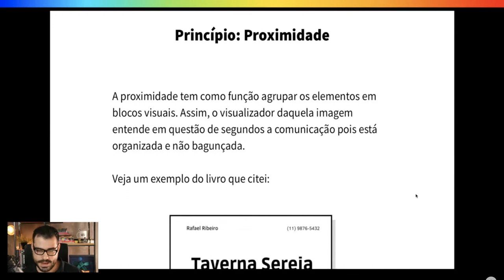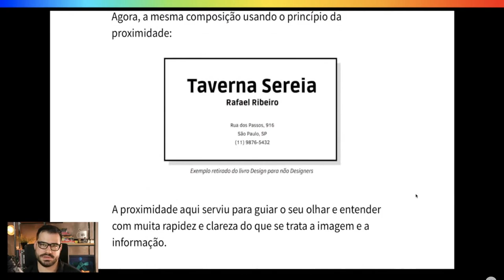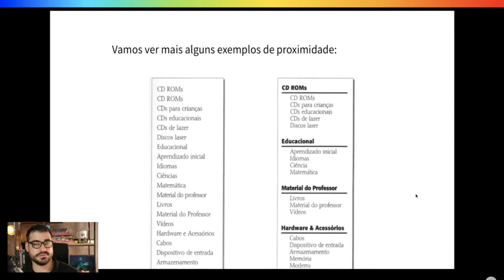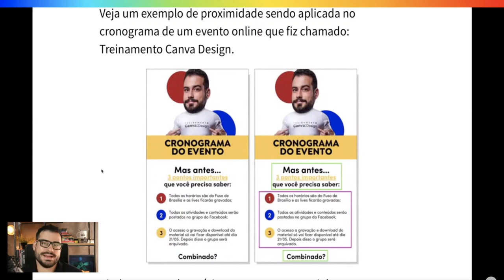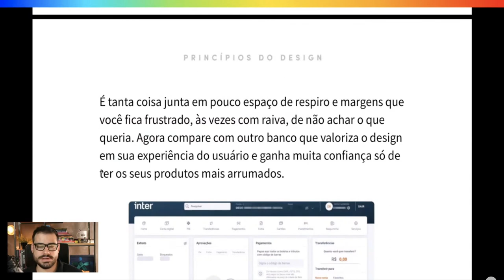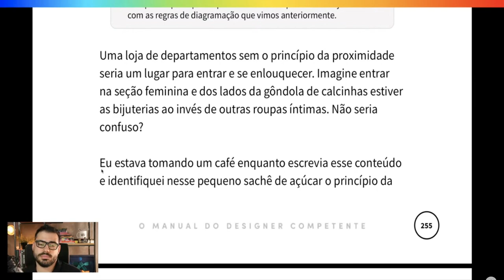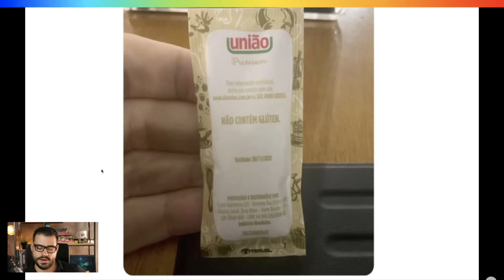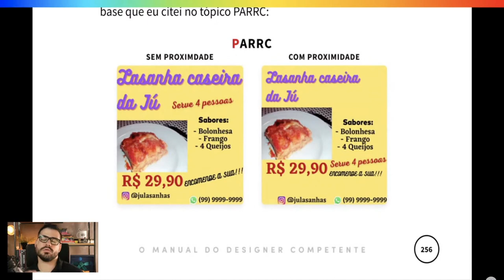PROXIMIDADE: APRENDA ISSO E FAÇA DESIGNS MELHORES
A proximidade tem como função agrupar os elementos em blocos visuais. Aprenda a usar proximidade e faça designs melhores, mais criativos e que vendem mais. Através da proximidade, a pessoa que está vendo a imagem entende mais rápido o que você quis comunicar, tornando sua arte mais atrativa.

Através da proximidade você consegue colocar prioridades que quer destacar para quem está vendo a imagem, dando foco para as informações mais importantes. Para usar a proximidade você precisa levar algumas coisas em conta conforme comentado no vídeo, como alinhamento, contraste e etc.

Neste vídeo te explico um pouco mais sobre proximidade e como você pode utilizá-la nos seus designs. Este é um corte do conteúdo exclusivo que disponibilizo para quem resolveu dar o próximo na carreira e adquirir o Manual do Design Competente.

Se você quer aprender a ser designer, saber como ganhar dinheiro com design e se tornar um designer profissional, inscreva-se no canal e acompanhe os conteúdos gratuitos daqui, ou acesse o link abaixo e adquira o livro e tenha acesso aos conteúdos exclusivos.